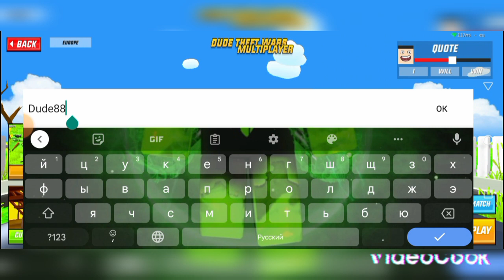Dude theft wars.